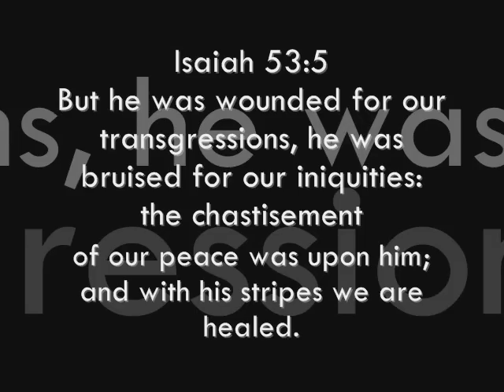Take Me Up The Hill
I made this video to go along with a song that my Mom sings.